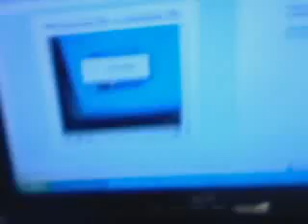SUBSCRIBE TO: cccc4tgg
she needs subs! :)